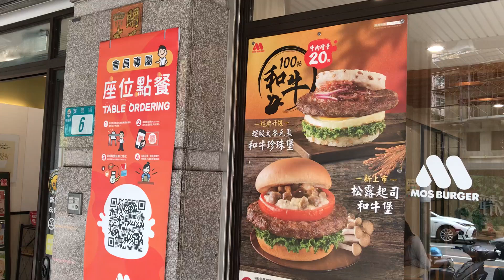2024-10-02 新店/安坑/安德街 銘德建設集合住宅新建工程 x 在地深耕 40 年 x 摩斯漢堡 MOS Burger x 山陀兒 颱風假